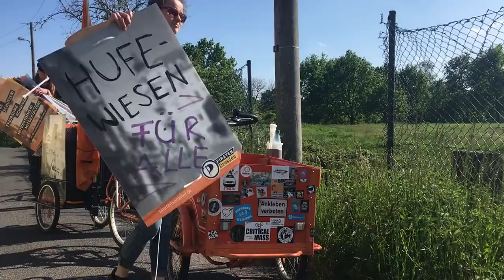Pirates on tour.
Wie Plakate ihren Weg an den Mast finden. Mit unseren Kandidierenden für Striesen,  Pieschen, Neustadt. :)